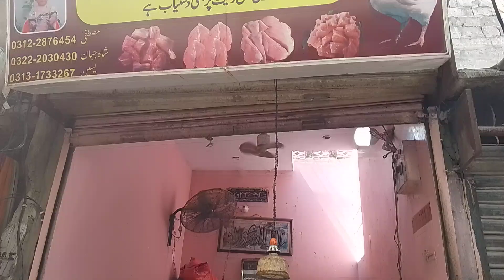September 28, 2024